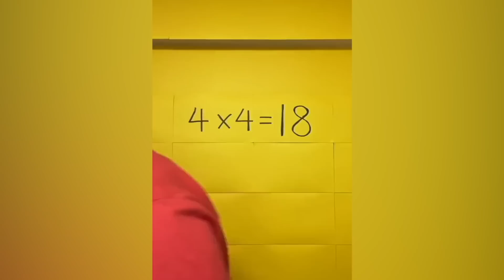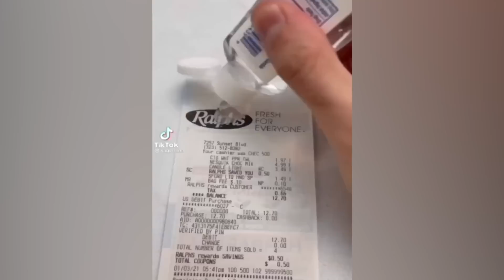CRAZIEST Sagawa1gou Funny TikTok Compilation | Try Not To Laugh Watching Cactus Dance Challenge